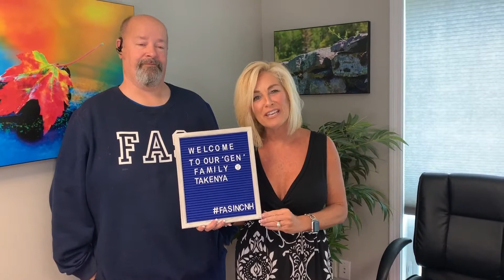Welcome Albany Beauty Academy